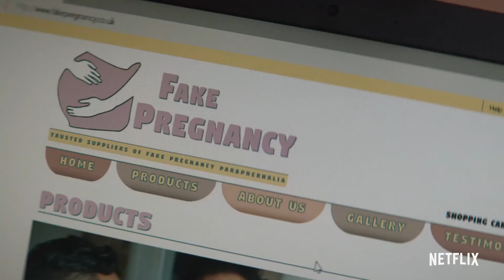THE STRANGER (2020) | Official Trailer NETFLIX Original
Starring Richard Armitage, Siobhan Finneran, Jennifer Saunders.

When a stranger makes a shocking claim about his wife, family man Adam Price becomes entangled in a mystery as he desperately searches for answers.

Production Company by:
Netflix